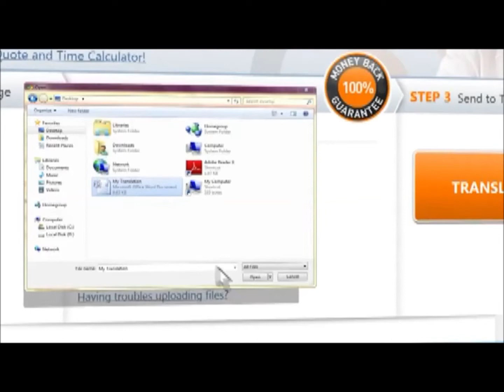Arabic (Iraqi) Translation Services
Communicate with your Arabic (Iraqi) speaking customers in their native language.

Language History:

Though known as Iraqi Arabic this language is most popularly referred to as Mesopotamian Arabic. It stems from the Aramaic lingua franca that had developed all over the land in the early 1st millennium and this is one of the main reasons why the language is prevalent with lots of Aramaic fragments. Though prevalent in Iraq, the language is rather widespread in Syria and Iran too.

About our professional Arabic (Iraqi) translators:

There is no other place in the world where you can get some of the best Iraqi speakers and translators than at One Hour Translation. One of the main reasons why we are the best is because we take your time to make sure that you can get all the translation that you want carried out for you in an easy way. We do take our time to ensure that you can get everything that you need, and also to meet your expectations.

Quality really is our forte based on the number of satisfied clients that we have worked for in the recent past. Therefore you can try your best and get to take advantage of some of these services when you can. Let us carry out the best translations for you and you will most definitely come to appreciate the services that we have.